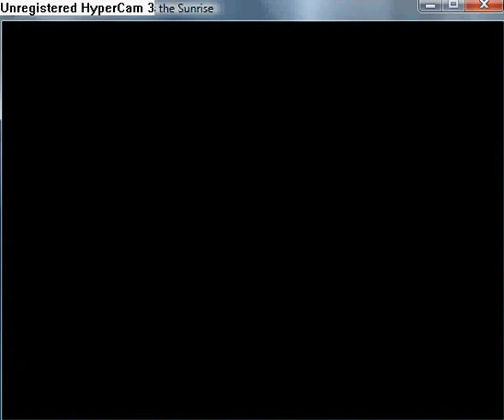Reconstruction Zero I Miss the Sunrise part 85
Talk to your party members.